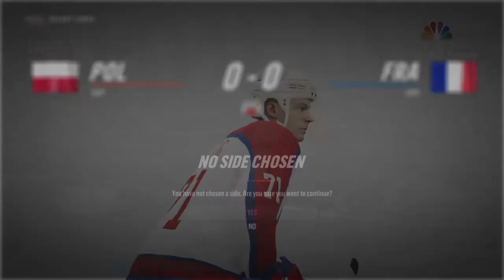NHL 19 - Poland Vs France Gameplay - International Season Match